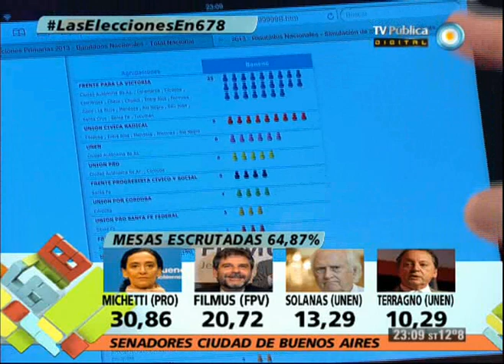678 - 11-08-13 (3 de 5)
Una emisión especial sobre la jornada de votación y sobre los resultados de las Elecciones Primarias, Simultáneas y Obligatorias 2013.